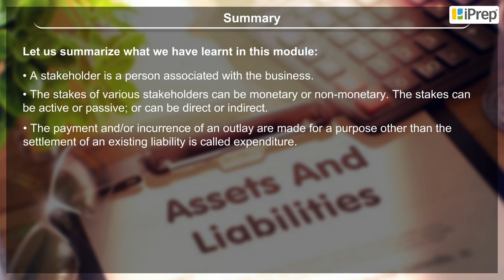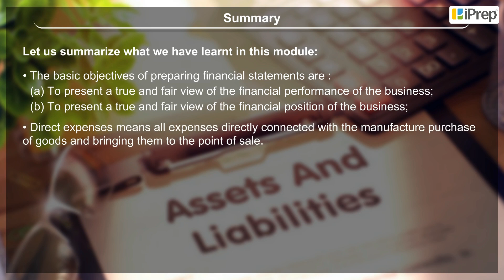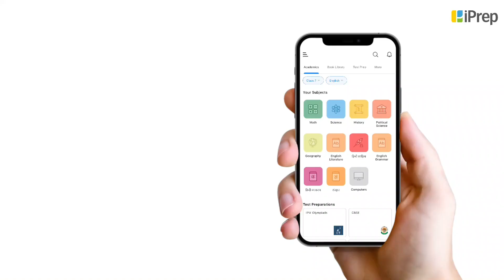Financial Statements I - 11th Accountancy | Summary - Financial Statements I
Objectives- Theory Base of Accounting, we’ll explore "Summary - Financial Statements I" a crucial concept in the "Financial Statements I" chapter from Class 11 Accountancy.

By the end of this video, you'll have a solid understanding of business transactions and source documents and how to apply them in practical accounting scenarios.
We will cover " Summary - Financial Statements I" "Financial Statements I" "class 11 accountancy," and "commerce stream" extensively, ensuring you gain valuable insights and practical knowledge. Our goal is to make learning accessible and engaging through this channel of the iPrep Learning Super App.
For a wider set of resources, download the iPrep Learning Super App today and take your learning journey to the next level!
The iPrep app brings you an integrated, life-connected learning experience with digital learning videos, practice, tests, syllabus books, notes, and a lot more.
Key Features and Benefits of the iPrep Learning Super App:
● Engaging animated videos, practice with instant feedback, interactive assessments, syllabus books, and notes for all subjects.